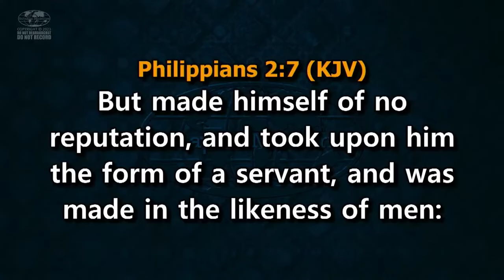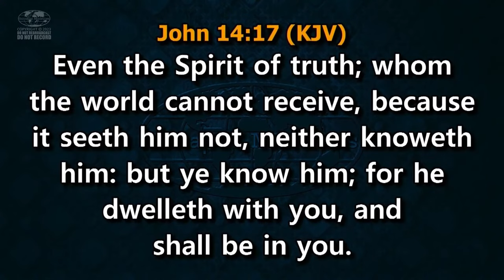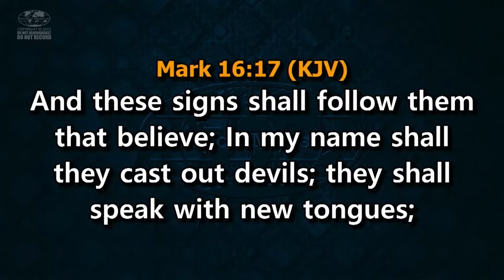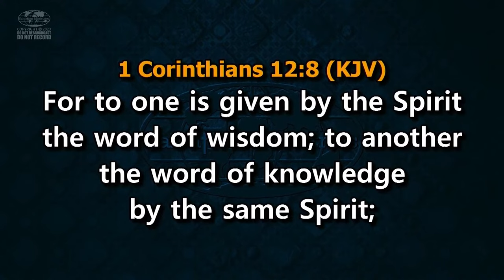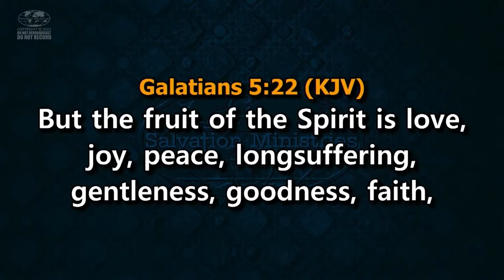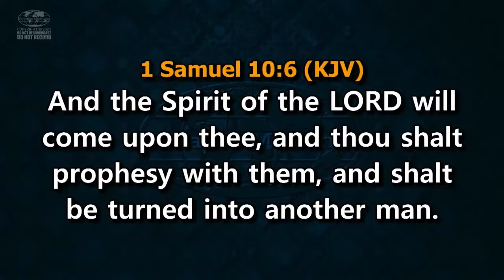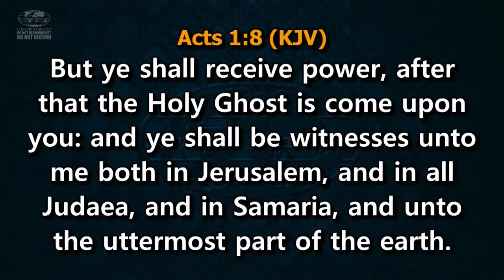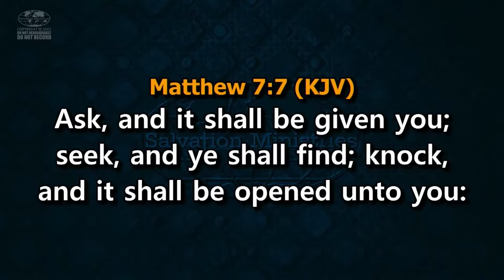Gifts of The Holy Spirit | Midweek Service | 24-11-2023